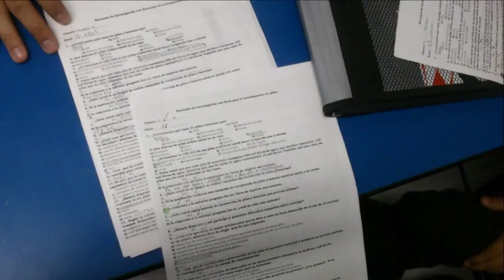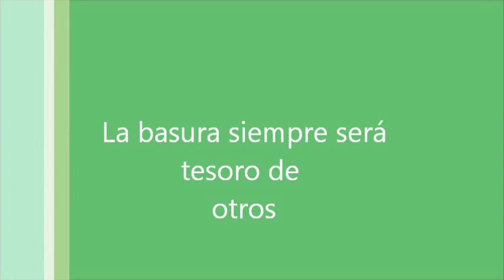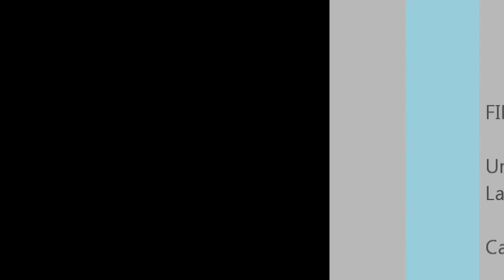Productos reciclables (proyecto escolar)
La idea es que observen el video completo y dejen sus comentarios, no es la gran cosa pero es la intención por un cambio positivo en el mundo. Gracias, sus opiniones son muy importantes.